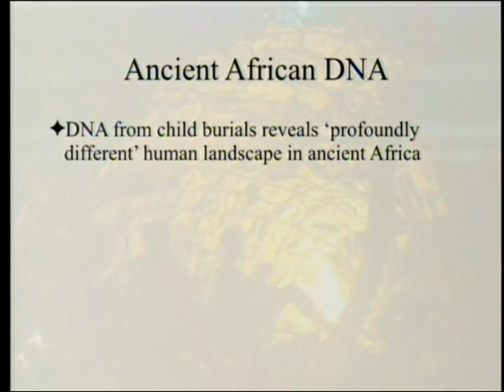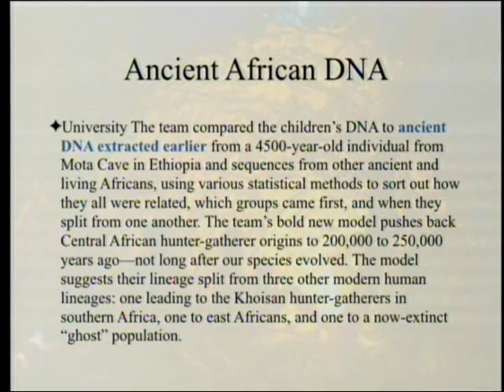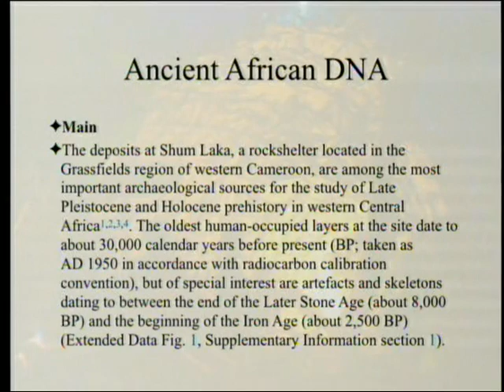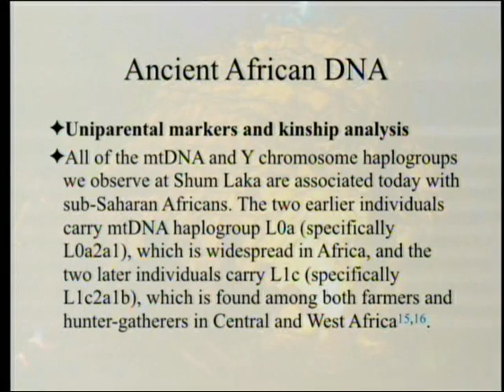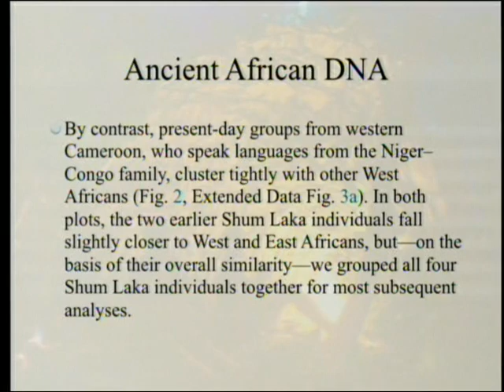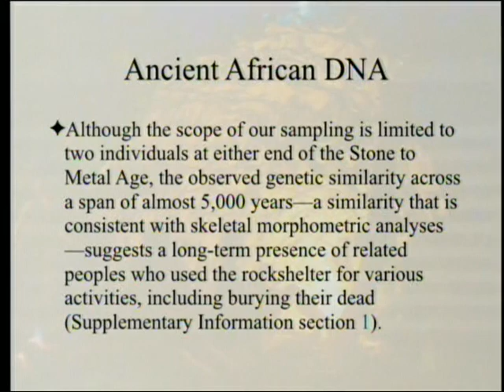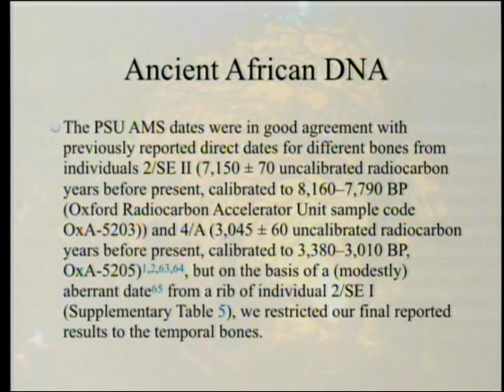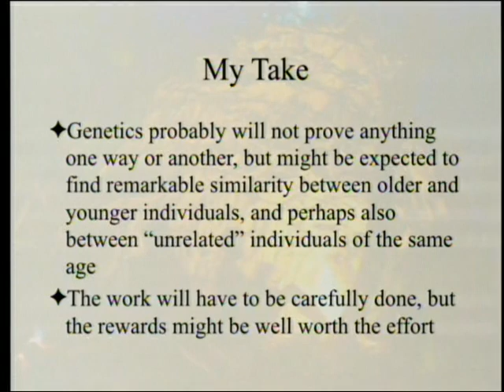Ancient African DNA 2-1-2020 by Paul Giem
A recent article in Nature notes that DNA has been obtained and sequenced from skulls in Africa up to 7,000 radiocarbon years old. The implications of this find for research on ancient DNA are explored.

1. Lipson, M. et al. 2020. Ancient West African foragers in the context of African population history. Nature 577, 665–670.
2. Additional background site info